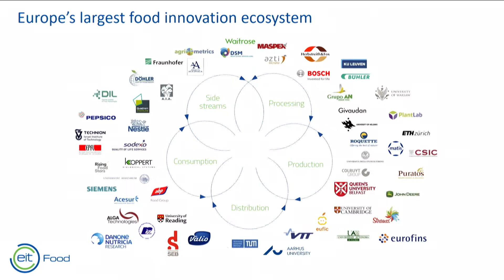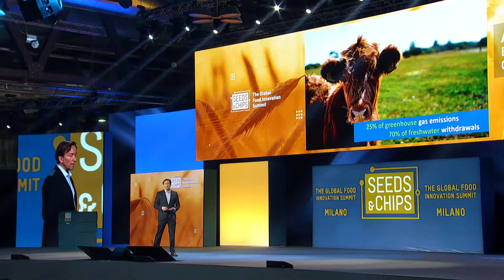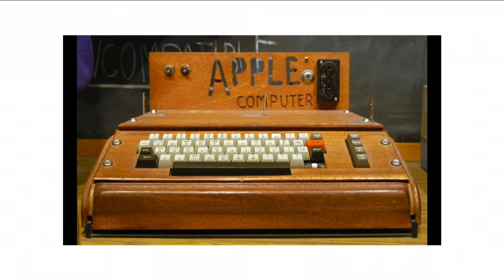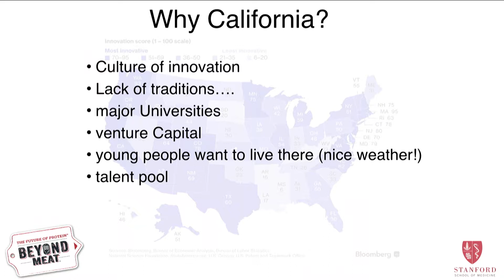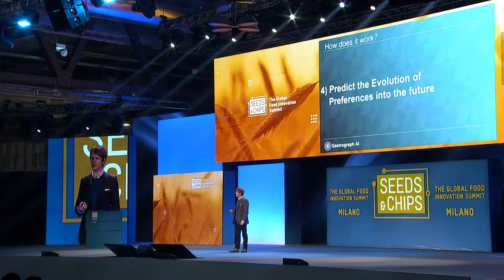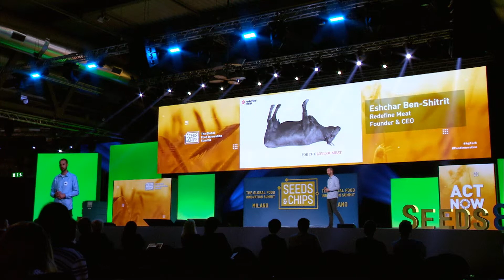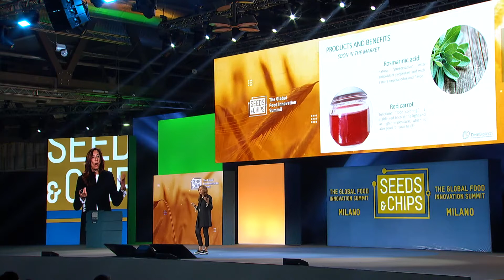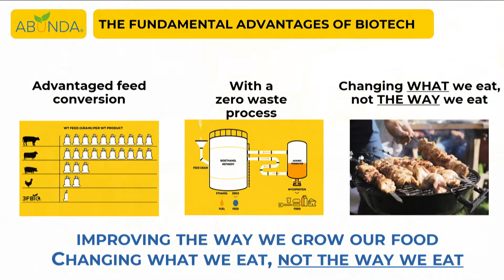Changing The Way We Eat: Food Tech Solutions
FUTURE HALL

FoodTech provides a vast array of new possibilities in how we grow and eat our food. In a world that requires more nutrition with diminishing resources, new technologies such as cellular agriculture that allows us to use less water for animal farming or grow proteins from air are ever more important. This session of food technology experts will present and discuss how technology is improving the way we grow our food and providing us with new ingredients in a sustainable, nutritious and beneficial way.